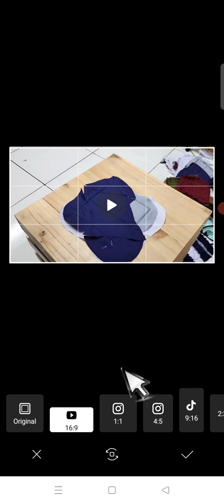How to crop and rotate your video in VN (Vlog Now) - VN Tutorial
Want to edit your video in the phone? Here's how you can do that!